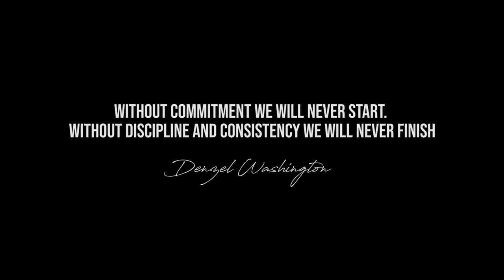Wine class in session part 1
Hello again lovely people today's video is the Introduction to Wine knowledge! Class is in session. Yayyy!! Anyway, I'll  first be discussing the five stages of wine making, with some other knowledge in between, and I finish off with some grape variety pronunciation. Hope you all enjoy this video.

I can't end my comments without thanking my faithful side kick Sheldon Alfred. As well as Freesound Music (You Are The Sunshine) by the talented Giorgio Di Campo. Check his channel out. And last but not least Fat Cats Beats Hip Hop Instrumental (Reflections) produced by Beatowski.